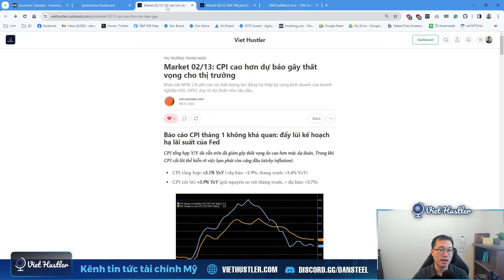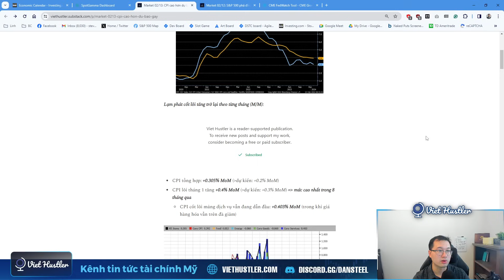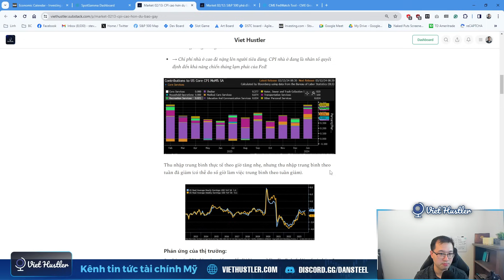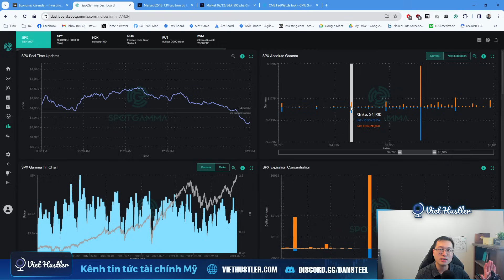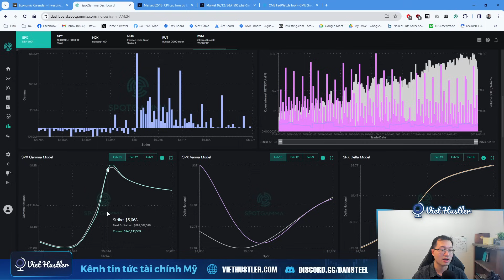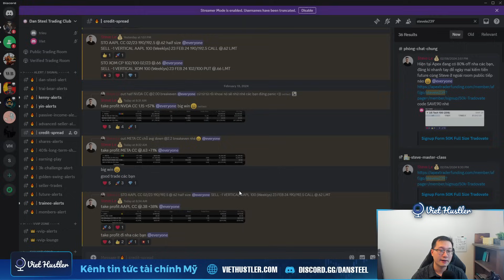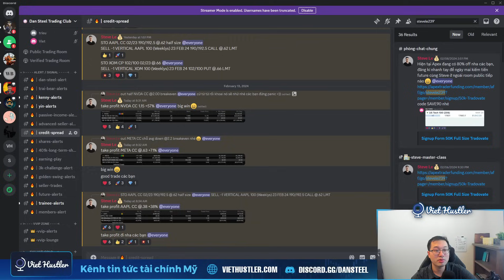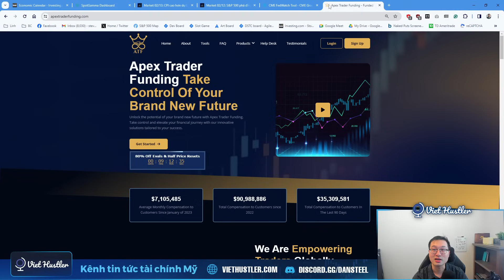Báo cáo CPI tháng 1 gây thất vọng - Vì sao thị trường nhuốm màu đỏ?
Đăng kí lớp Options Seller từ cơ bản đến nâng cao